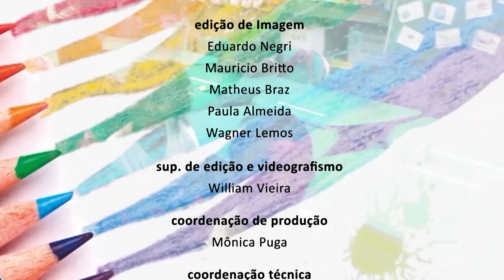Educação Raul Antunes